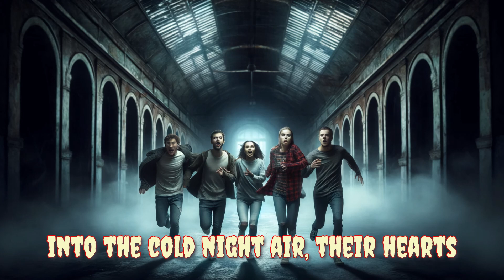The Forgotten Asylum | Terrifying Horror Story in a Haunted Asylum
Step into the spine-chilling world of 'The Forgotten Asylum,' where a group of friends encounters eerie whispers and ghostly figures in an abandoned, haunted asylum. This gripping horror story will keep you on the edge of your seat as the friends uncover the dark secrets of the asylum and fight to escape its sinister grasp. Perfect for fans of scary stories and supernatural tales, this video will take you on a haunting journey you won't forget.